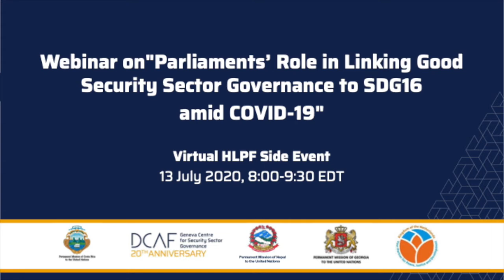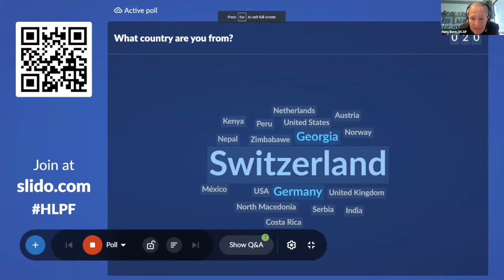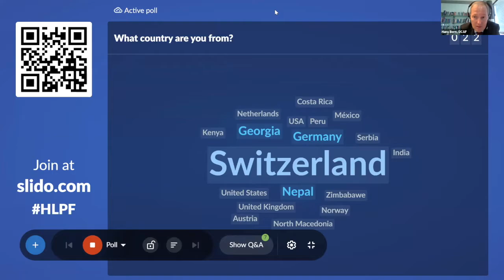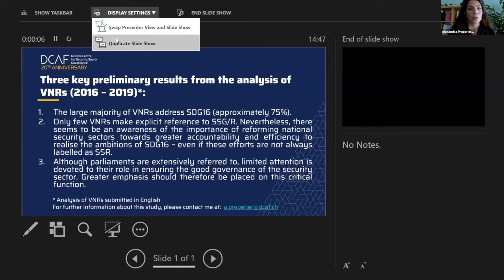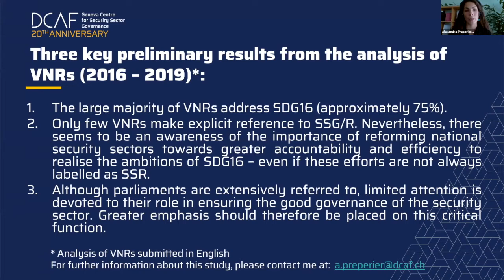Webinar - Parliaments' Contributions to Security Sector Governance and SDG16 - HLPF 2020 Side Event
In times of crisis, how can parliaments promote the link between good security sector governance and Sustainable Development Goal 16?

Through their role as one of the most prominent oversight bodies of the state, parliaments hold governments accountable for their commitments under the 2030 Agenda, and ensure that national security sectors operate within a framework of democratic civilian control, rule of law, and respect for human rights – thereby contributing to peace, justice and security. This oversight function is especially critical during times of crisis, as we are facing today with the challenges posed by COVID-19.

DCAF brought together parliamentarians from Costa Rica, Georgia, and Nepal to discuss their all important role at a virtual side event during the High-Level Political Forum on Sustainable Development in July 2020.

Panelists:
Ms. Nielsen Pérez Pérez, Legislative Assembly of the Republic of Costa Rica
Ms. Sophie Kiladze, Parliament of Georgia
Dr. Deepak Prakash Bhatt, Federal Parliament of Nepal

Moderated by Mr. Hans Born, Head of Policy & Research Division at DCAF